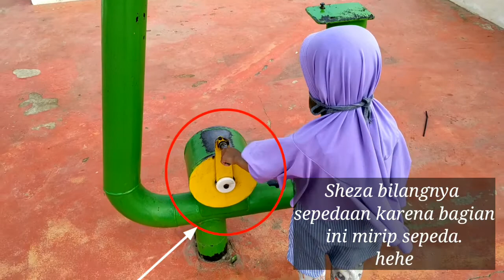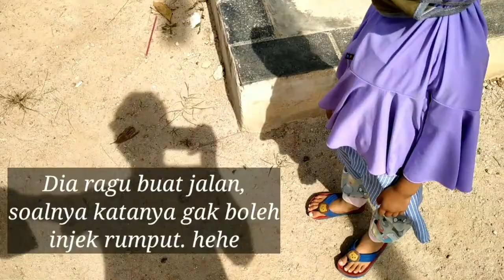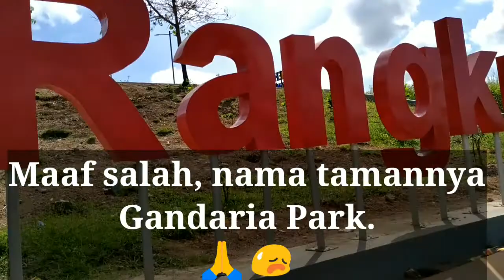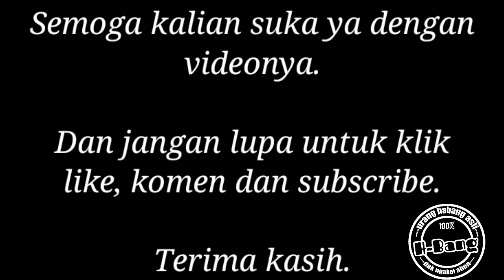Daiy Vlog #3 : Gandaria Park, Pangkapinang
Hai teman-teman semua, welcome back.
Dan divideo kali ini masih tentang daily vlog kita, dan kali ini berada di Gandaria Park, Pangkalpinang.
Terima kasih.